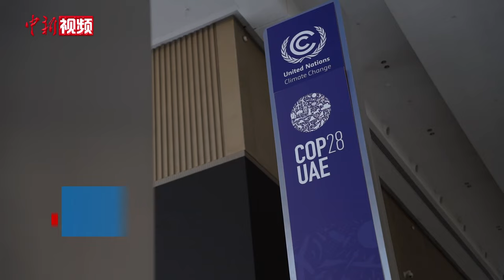COP28参会者眼中的中国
2023年11月30日至12月12日，第28届联合国气候变化大会（COP28）在阿联酋迪拜世博城举办。各国国家元首、部长、谈判代表以及气候活动家、市长、民间社会代表和首席执行官齐聚迪拜参会。提到中国时，他们会想到什么？他们眼中的中国能为世界带来什么？又肩负了哪些责任？一起来听听看。